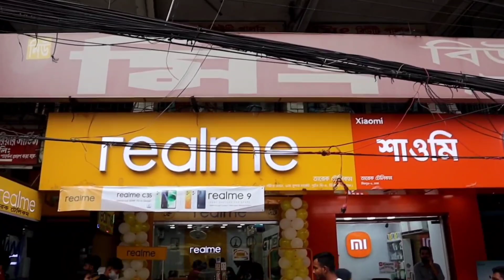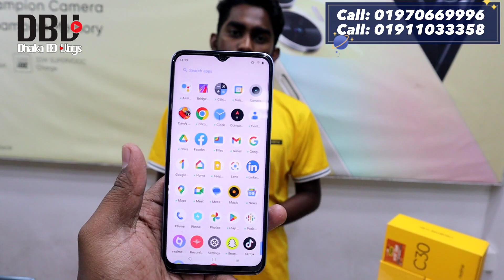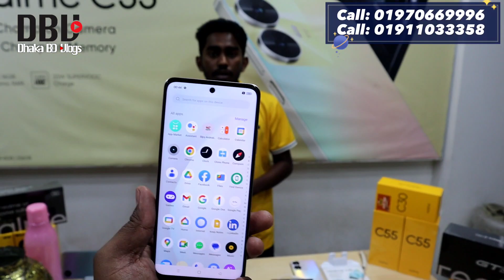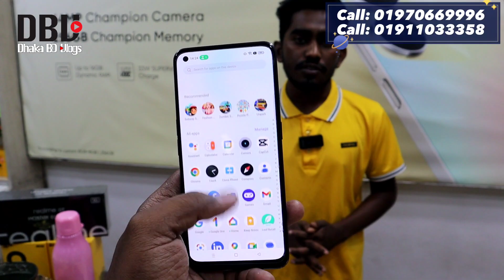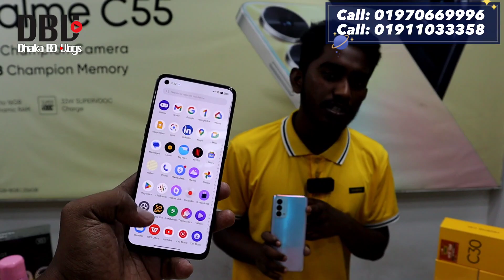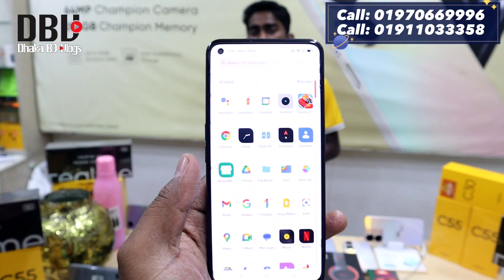realme mobile phone price in BD 2023 ✔ realme smartphone price in Bangladesh ✔ Dhaka BD Vlogs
TAREK TELECOM,
REALME BRAND SHOP
2,9, SHOMIT BHABAN, 1 NO- BUS STAND, MIRPUR - 1, DHAKA- 1216

realme C55
realme c33
realme c30
realme 9
realme c35
realme narzo 50
realme c31
realme 9i
realme 8
realme c25s
realme c25y
realme narzo 50i
realme c21y
realme c11 2021
realme c20